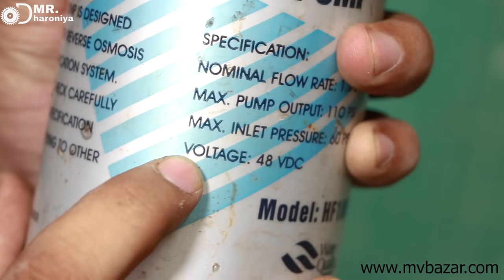300 ₹ में बनाए Electric Cycle | How to make electric cycle only 300 ₹ | Mr. Dharoniya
300 ₹ में बनाए Electric Cycle | How to make electric cycle only 300 ₹ | Mr. Dharoniya

Air Cooler || दुनिया का सबसे सस्ता कूलर 😱 || how to make cooler || DIY Cooler || Mr. dharoniya

ELECTRONIC SPICES DC 4-12V MICRO SUBMERSIBLE WATERPROOF MINI WATer pump

( PAIR OF 5)MALE PLUG & FEMALE JACK 3PIN PCB PANEL MOUNT DC POWEr

(10PSC) SMALL MINI BOAT ON/OFF ROCKER SWITCH SNAP-IN 2-PIN RED

250W 24V MOTOR ELECTRIC BICYCLE KIT WITH ACCESSORIES Only 4999 ₹ + free delivery

350W 36V HUB MOTOR FOR ELECTRIC BIKE BICYCLE KIT - BLACK Only 10,999 ₹ + free delivery